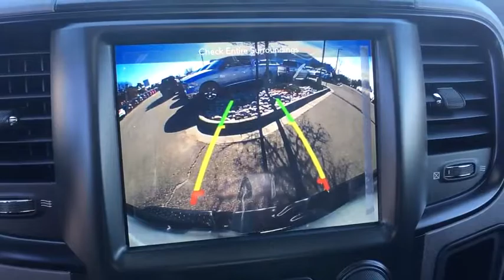2018 RAM 1500 Denver, Littleton, Aurora, Parker, Colorado Springs, CO R1960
2018 RAM 1500

Brandon Dodge
5600 S Broadway